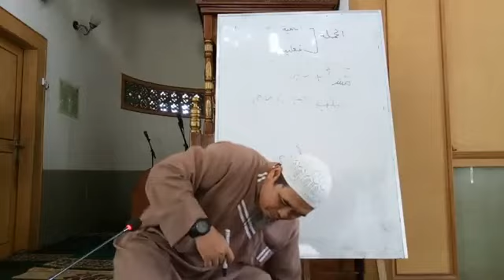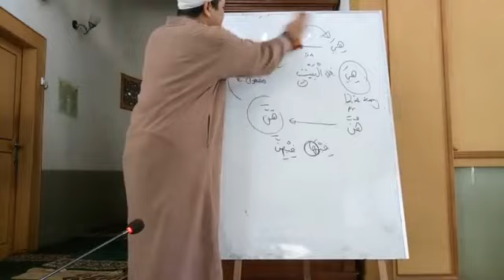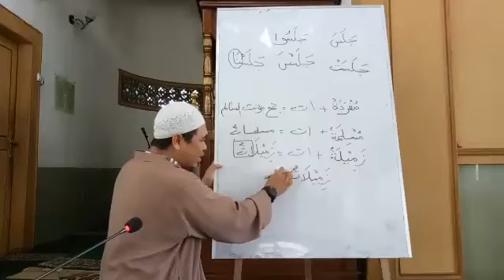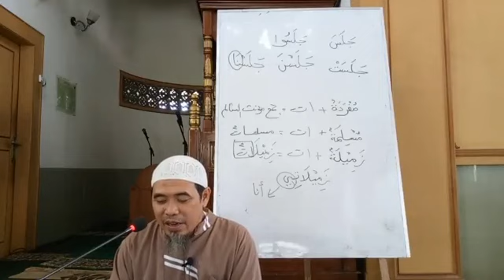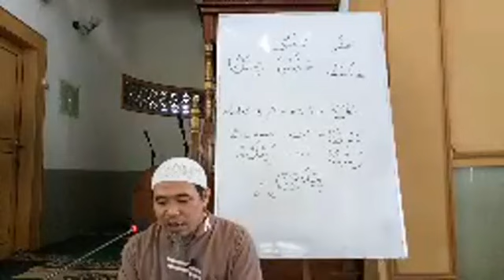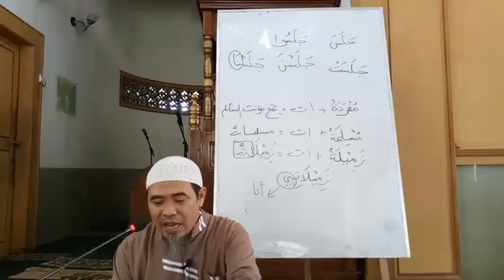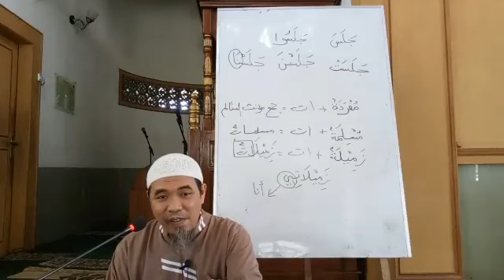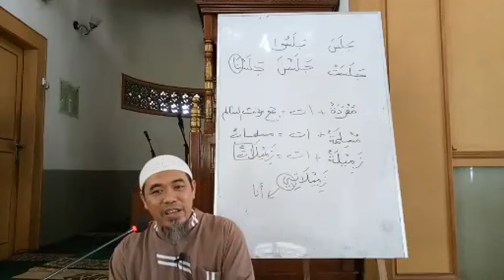DURUSUL LUGHOH Jilid 1 Pertemuan Ke Dua Tiga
Pelajaran bahasa Arab kitab durusul Lughoh jilid 1 yang disampaikan oleh Ustad Bambang Abu Ubaidillah di mesjid Wal ashri Jalan Timah Raya Kota Makassar.